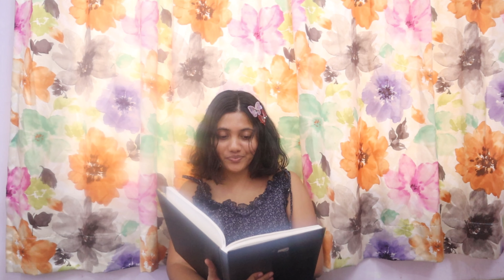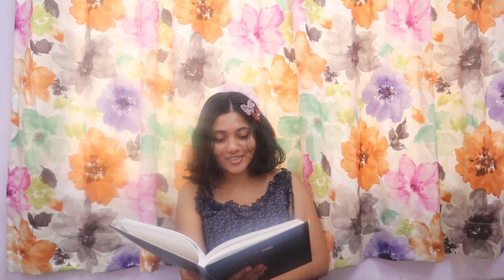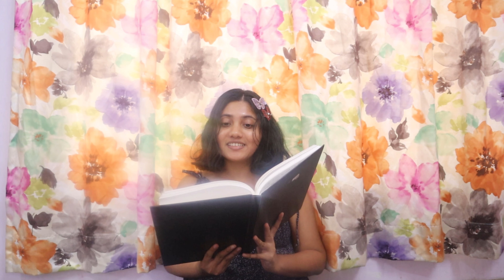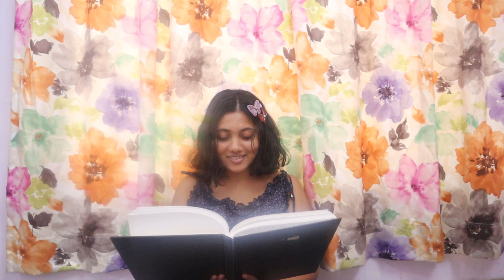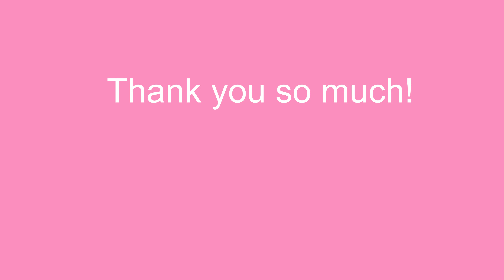A Wonderful Unique Story 📖⛄A Man Called Ove ~ Thoughts from Read Ep 5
This novel has a very unique and wonderful style of storytelling ✍ A Man Called Ove by Fredrik Backman. I hope you love to hear my thoughts on reading it.

Thank you for your love and support ❤️ Take care, stay safe.